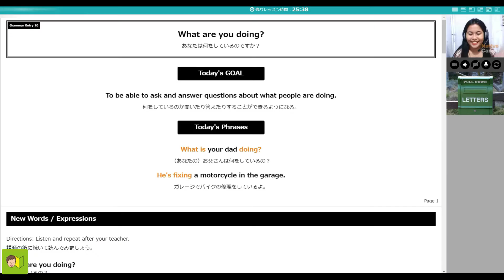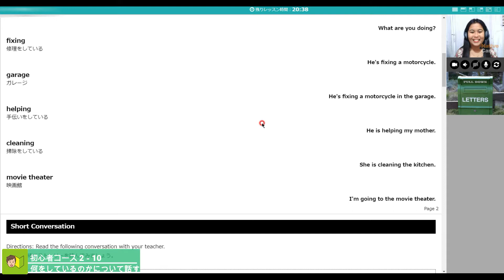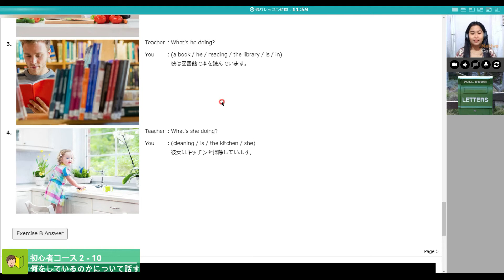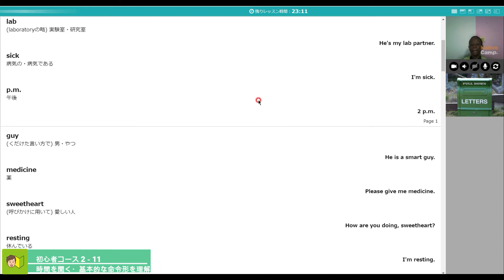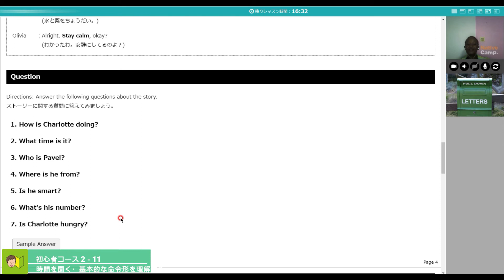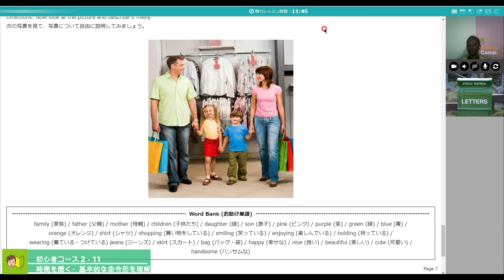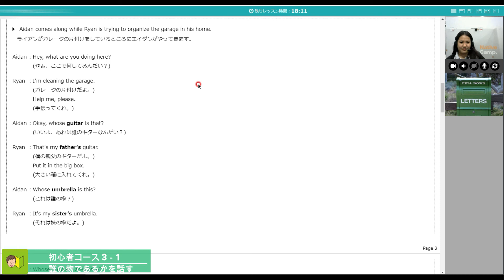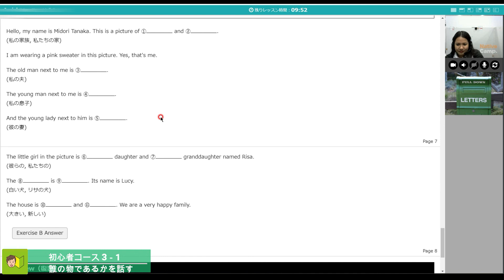英会話「全レッスン受けるまで帰れません」＃6【what are you doing・whose】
この動画では、「オンライン英会話【NativeCamp】の教材をすべてやるまで退会しません。」
というコンセプトのもとに、動画をアップしております。

今回、受講したレッスン
初心者コース
2-10 : 何をしているのかについて話す
2-11 : レッスン5-10までの復習
3-1 : 誰の物であるかを話す

「目標としているレッスン内容」

【初心者コース 】22レッスン
【Side by Side 】304レッスン
【文法・初級コース】71レッスン
【文法・中級コース】65レッスン
【文法・上級コース】15レッスン
【旅行英会話1】10レッスン
【旅行英会話2】35レッスン
【ビジネス英会話・初級】25レッスン
【ビジネス英会話・中級】20レッスン
【ビジネス英会話・上級】20レッスン
【英検 2次試験対策コース】41レッスン
【TOEIC600コース】86レッスン
【TOEIC800コース】36レッスン
【発音コース】91レッスン

合計841レッスン

※この他にも、レッスンはたくさんありますが、
「帰れません」シリーズでは、上記の完全制覇を目指します。